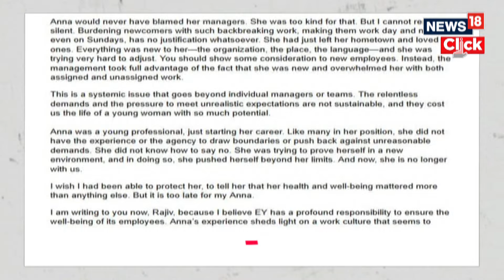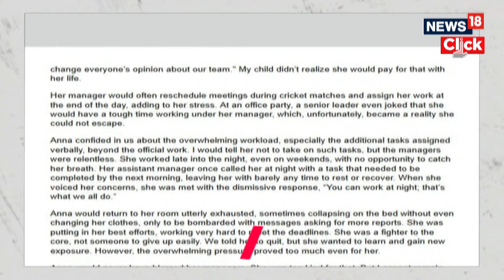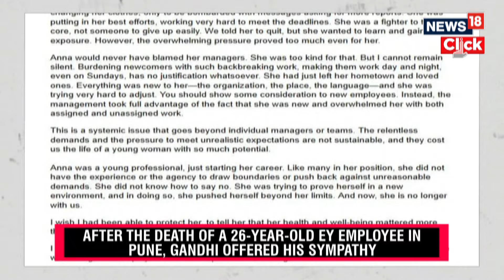Rahul Gandhi News | EY Employee Death: Lop Rahul Gandhi Speaks To Parents Of Anna Sebastian | N18V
Leader of Opposition Rahul Gandhi has pledged to advocate for improved working conditions in India following the death of Anna Sebastian Perayil, an employee of Ernst & Young, who allegedly succumbed to extreme work pressure.

During a video call on Saturday with Anna’s parents, facilitated by All India Professionals’ Congress (AIPC) Chairman Praveen Chakravarty, Gandhi expressed his condolences and praised the family for their courage in speaking out during this difficult time. Chakravarty visited the family’s home in Kochi to arrange the conversation.